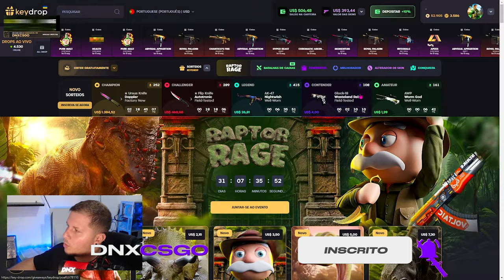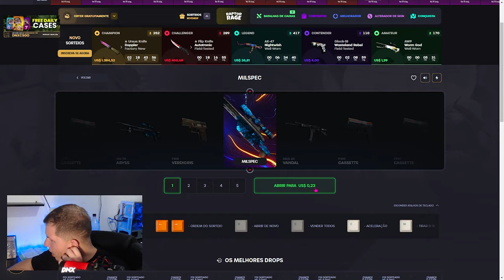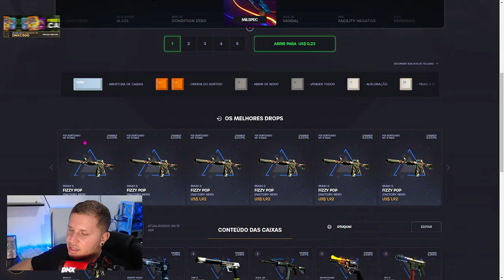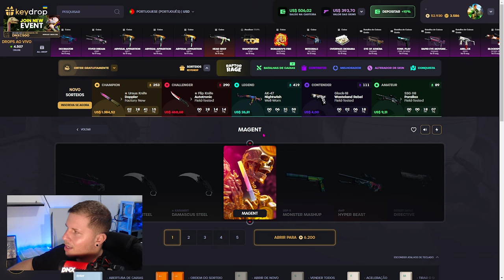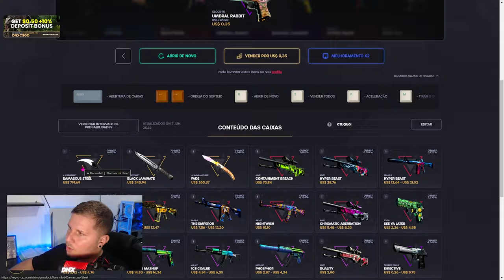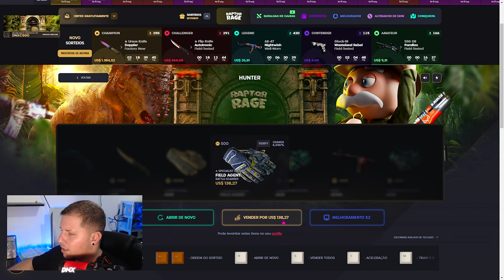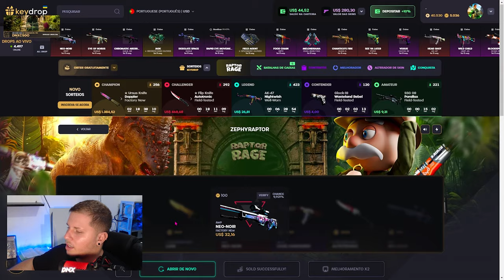5 Caixas de SKINS de GRÁTIS em 2024 (Como obter Skins de CS 2 de GRAÇA)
Hoje vamos ensinar a ganhar SKINS de graça no CS 2